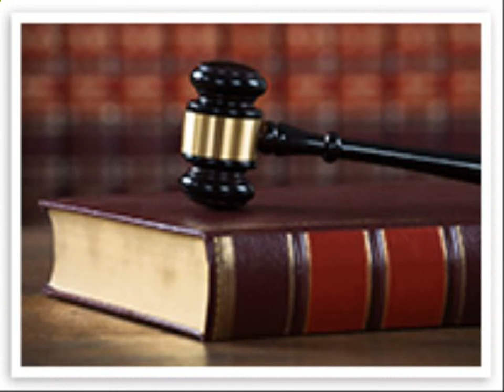Mesothelioma | Overview, Treatment Options and Survivor Stories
Malignant mesothelioma is a rare type of cancer that occurs in the thin layer of cells lining the body's internal organs, known as the mesothelium.

There are three recognized types of mesothelioma. Pleural mesothelioma is the most common form of the disease, accounting for roughly 70% of cases, and occurs in the lining of the lung known as the pleura. Peritoneal mesothelioma occurs in the lining of the abdominal cavity, known as the peritoneum and pericardial mesothelioma originates in the pericardium, which lines the heart.

An individual may be at risk to develop mesothelioma if he or she was exposed to asbestos in the workplace or at home. Mesothelioma is caused by exposure to asbestos and the inhalation of asbestos particles. In most cases, mesothelioma symptoms will not appear in an individual exposed to asbestos until many years after the exposure has occurred. Those with a past asbestos exposure history experiencing symptoms should consult a physician with experience in accurately diagnosing mesothelioma. The earlier mesothelioma is diagnosed, the more likely it is to be caught at an early stage. At earlier stages of mesothelioma progression, more treatment options are available and oftentimes a better prognosis is given.

Additional mesothelioma information and statistics can be found in this section. Read stories of hope from mesothelioma surviviors as well. Once an individual has been diagnosed by a qualified mesothelioma doctor, the next step is to discuss mesothelioma treatment options and to develop a treatment plan. Recent scientific research has produced significant breakthroughs with regard to treatment protocols for mesothelioma patients and more options are now available for managing mesothelioma and supporting improved quality of life. Newly diagnosed mesothelioma patients often have many questions for their doctors about the treatment options that would be most effective for them. Conventional treatment options for mesothelioma include surgery, radiation and chemotherapy. Recently, chemotherapy drugs including Alimta® and Cisplatin have showed promising results in some patients. Mesothelioma clinical trials as well as experimental treatments are other options that certain mesothelioma patients may be eligible to participate in. Our site features a comprehensive mesothelioma cancer treatment section that includes important information for patients and families. We've included resources on top mesothelioma experts such as Dr. David Sugarbaker and Dr. Raphael Bueno, as well as a comprehensive list of cancer centers where mesothelioma treatment takes place. Beyond the conventional treatments for mesothelioma, certain alternative therapies may provide assistance to mesothelioma patients. Financial assistance is available to help offset mesothelioma treatment costs. We continually update this section of our site as new mesothelioma treatment information becomes available. In 2006, at the age of 36, Heather Von St. James gave birth to her daughter, Lily Rose. Just three months later, she was diagnosed with mesothelioma–startling news for someone so young. Heather had been exposed to asbestos second-hand as a child when her father would return home from work with his clothing covered in asbestos dust. Heather often wore his coat, and in the process she unwittingly breathed in the fibers. With strong faith, support from a host of family and friends, and a vibrant sense of humor, Heather emerged from a multi-month course of treatment healthy and cancer-free. Asbestos exposure is the primary cause of mesothelioma cancer. Inhaled or ingested asbestos fibers may cause an inflammation of internal tissue and disrupt organ function which leads to the development of mesothelioma. Asbestos products were used extensively in the 20th century throughout the United States, in a wide variety of applications. Asbestos companies continued to produce these products even after they were known to be hazardous to workers. These products were responsible for asbestos exposure sustained by the individuals who manufactured them as well as those who used them. Renovation and construction both at home and in schools also poses high risk areas for exposure. People also may have been exposed to asbestos-contaminated talc in baby powder

Many workers were put at risk at commercial and industrial locations including refineries, power plants, steel mills, auto production facilities and large construction sites. Some of the occupations of workers at risk include electricians, plumbers, boilermakers, carpenters, mechanics, machinists and more. Additionally, if you lived with someone who was regularly exposed to asbestos and washed their clothes, you could be at risk for second hand asbestos exposure. Although rare, mesothelioma affects veterans from all branches of service: Army, Navy, Air Force, Marines and Coast Guard.